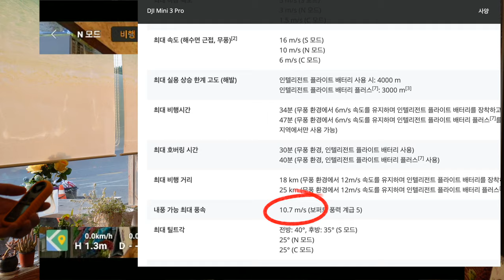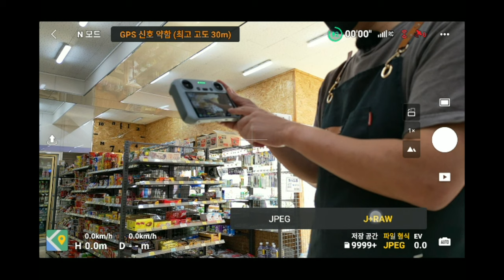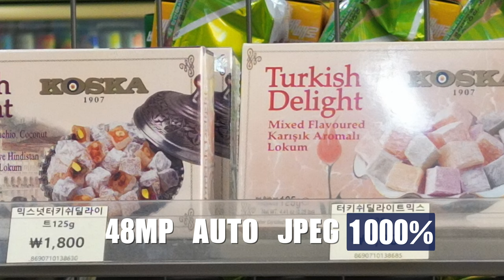DJI mini 3 pro #13 강풍 테스트 + 48MP 사진 비교 / 미니3 실험실 / 매일 1일1영상 챌린지 미니 3 프로 궁금한 것이 없을 때까지!